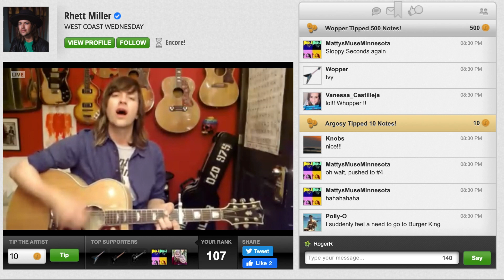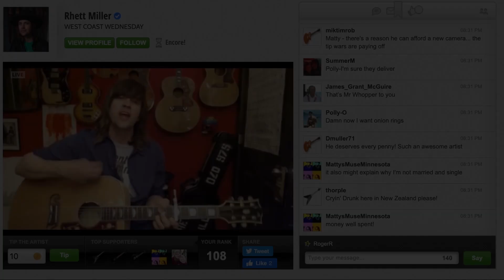Rhett Miller with Apogee HypeMiC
What does a touring musician do when he can't tour? Rhett Miller, frontman for the rock band Old 97s, performs four nights a week on StageIt.com, to hundreds of fans, old and new. Rhett describes his simple live streaming rig that features Apogee HypeMic and its integrated analog compressor - the key to transmitting the full dynamic range of his performance across the live stream medium.